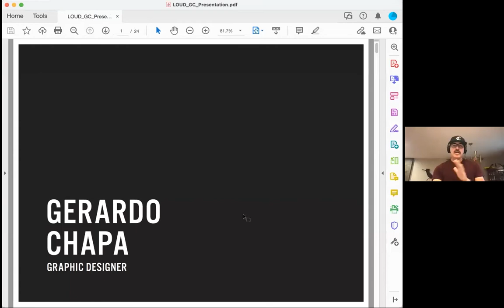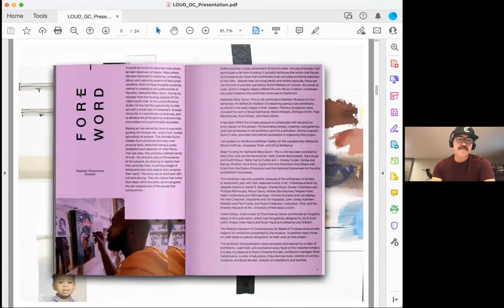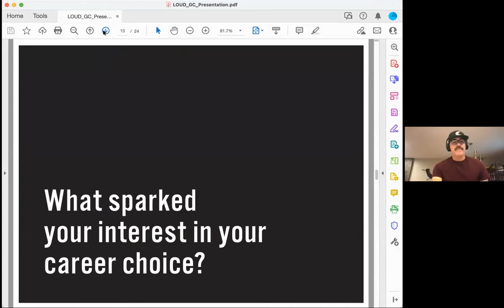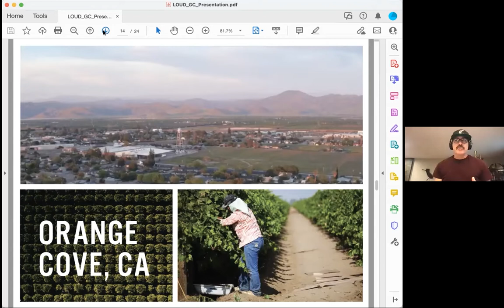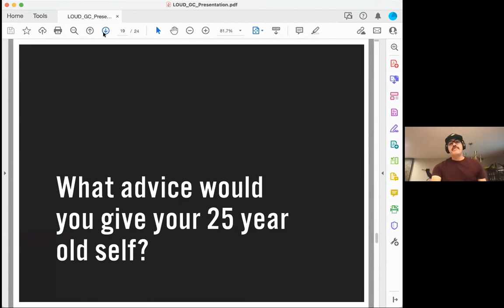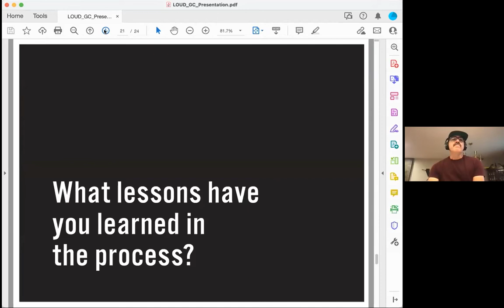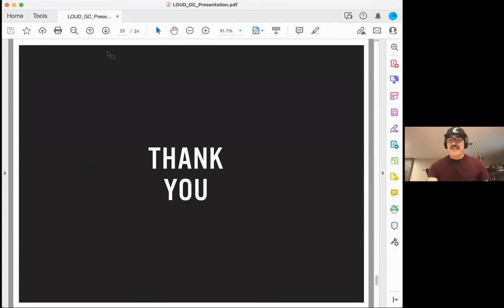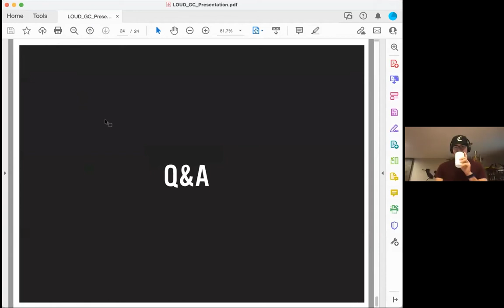Becoming a Graphic Designer with Gerardo Chapa WCLAC 2021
During this presentation Gerardo “Jerry” Chapa from Art & Sons talks about his story as a successful, independent Latinx graphic designer. Jerry has received numerous awards and worked with world-renowned organizations.

If you are considering becoming a graphic designer or are curious to learn more watch this presentation.